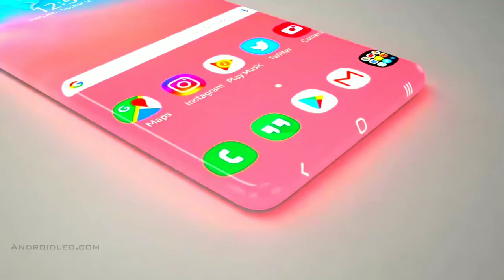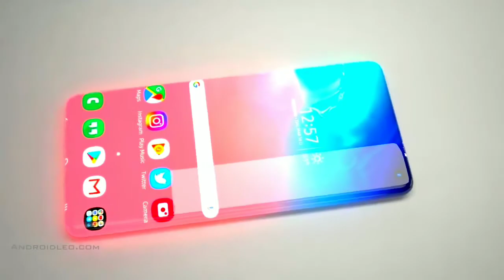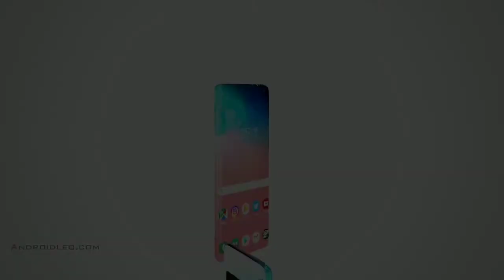Samsung Galaxy Zero - Ultra Curved Display, 6000mAh Battery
This is the concept video of Samsung Galaxy zero.As you can see there’s zero bezel upfront and on the sides. I see zero delimitation between the interactive screen part and the rest of the phone’s body. The screen seems to go all the way to the back and the glass is one big piece here. You can touch any part of the sides and the front to interact with the smartphone.
Samsung Galaxy Zero has a back side that’s borrowed from the Galaxy S10 5G, at least in the camera area. The camera gets bumped up to a 48 megapixel main sensor, a 16 megapixel ultra wide angle sensor and 8 MP RGB sensor, plus a 5 MP telephoto lens. My main beef with having interactive screen parts on the device’s sides is that you’ll probably press them by mistake.
Samsung would have to come up with a really special way of detecting or rejecting input in order to make it work. I can’t even imagine the CPU power involved here, since we’re bound to hit 3 nm processors in 2021. The screen format proposed by Android Leo is called “quad edge”. I could actually see this happening and even faster than the year 2025.

GTA 5 4k gameplay -